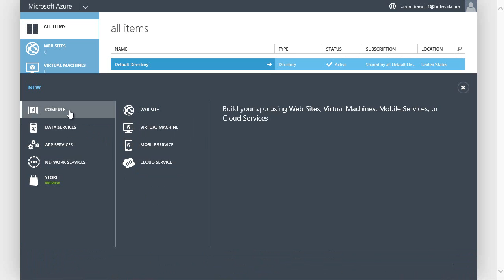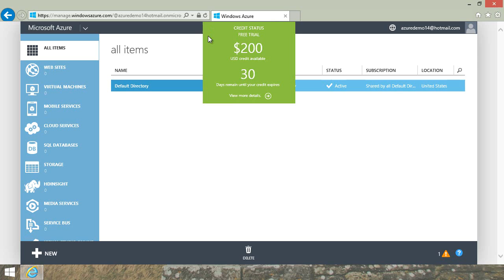Just 3 min: How to sign up for Windows Azure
This is a short video I did on how to sign up for Windows Azure.